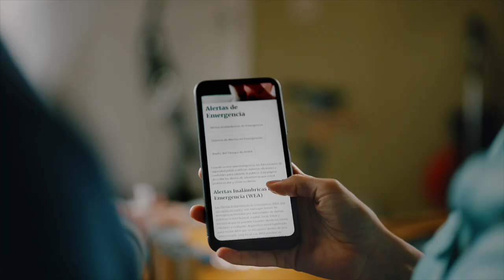FEMA: Ready Campaign’s “Prepare to Protect” PSA | The Best Planner Birthday :15